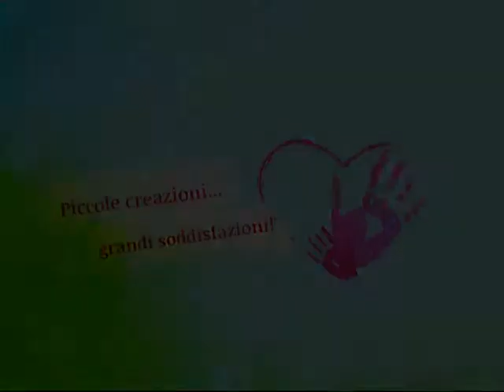Sagome di topolini per decore le scale ad Halloween